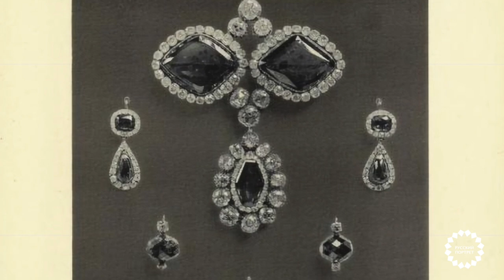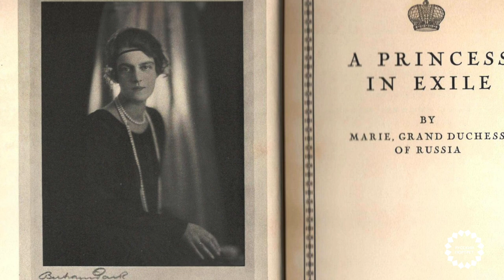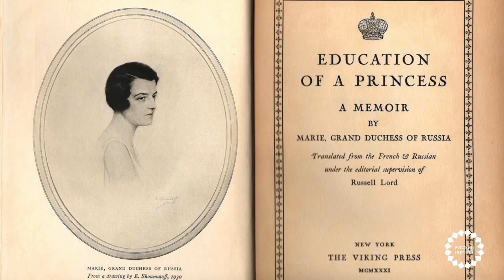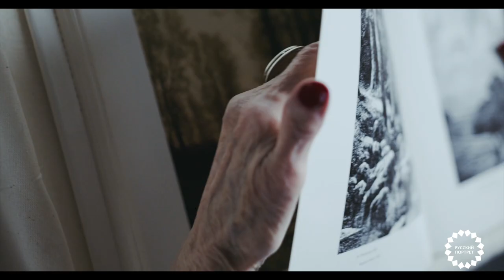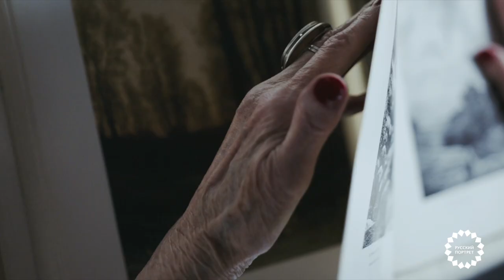История России ХХ века: Мария Павловна Романова. Белая эмиграция. Неизвестные Романовы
Великая княжна Мария Павловна Романова – внучка императора Александра II и двоюродная сестра Николая II . Её мемуары были опубликованы в Нью-Йорке в 1931-ом году, где отражена история России хх века, революция 1917-го года, казнь царя.. После побег из уже России большевиков, она долгое время прожила в Париже, где помогала русским эмигрантам и беженцам, занималась модой и работала на модный дом Шанель (Chanel)

Всех приветствую и добро пожаловать на канал «Russian portrait ». Чтобы оставаться в курсе и не пропускать новые видео история России Романовы и история дома Романовых, то смотрите сериал о Романовых,  ставьте палец вверх, нажимайте на колокольчик, чтобы не пропускать история царской семьи. В этом видео вы услышите воспоминания Марии Павловны Романовой и история царской семьи Россия в сериал Романовы. Царская семья история жизни рассказывает про жизнь Мария Павловна великая и история царский семьи Романовых. Мария Павловна Романова дочь Павла прожила длинную жизнь и в этом видео показываются воспоминания Марии Павловны Романовой. Жизнь в Швеция, первая мировая война, отречение Николай 2-ой, революция 1917,  за которой последует расстрел. Семья Романовых воспоминания жизни отражают жизнь Мария Павловна Романова. Княгиня Мария Павловна Романова была одной из княгинь времён царской России.  Великая мария Павловна Романова родилась в Царском селе и ее жизнь отражалась в история жизни Романовых. По воспоминаниям Мария Павловна великая рассказывает про история царской семьи Романовых и история царской семьи Романовых. Здесь и убийство Распутина, и отречение царя, революция и расстрел, знакомтсво в Коко Шанель и работа на модный дома Шанель. Пишите в комментарии, понравилось ли вам царская семья история жизни и история царской семьи Россия. Она прожила революция 1917 и революция в России.